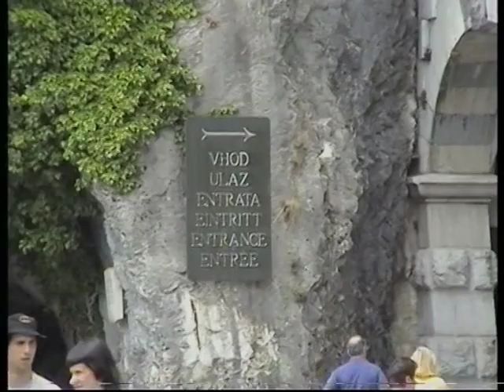Mit dem Zug durch die Postojna Grotte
Ein einmaliges Erlebnis ist die Größe und Schönheit der Postojna-Grotte in Slowenien.
A unique experience is the size and beauty of the Postojna Cave in Slovenia.